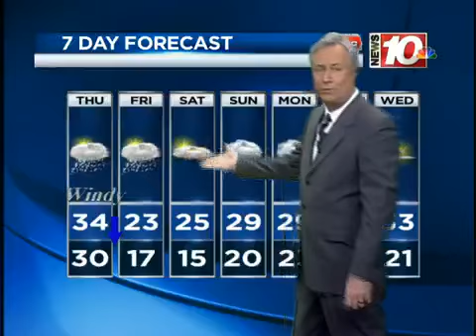Wednesday evening weather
Wednesday evening weather for January 30